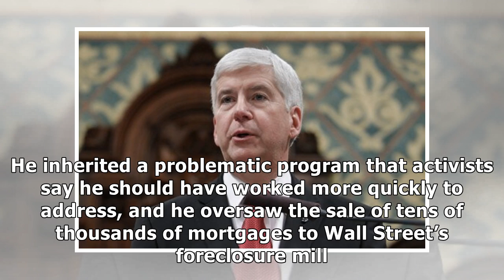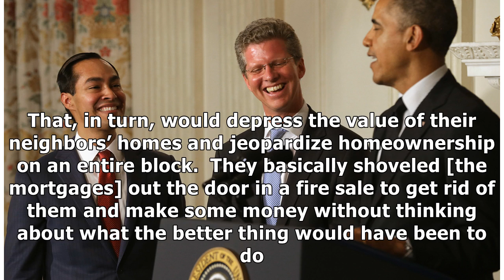The Federal Government Failed Homeowners. How Much Blame Does Julián Castro Deserve?